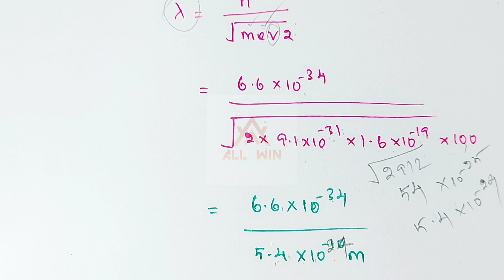QUANTUM MECHANICS | Important key points |compulsory One mark| Problem work out |SEE DESCRIPTION BOX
PGTRB CHEMISTRY FULL MODEL TEST IS GOING ON

CLICK BELOW LINK FOR FULL TEST PRACTICE

CLICK BELOW LINK FOR FULL TEST

ALL ARE IMPORTANT QUESTIONS AND EXPECTED QUESTIONS

I AM EXPECTING MORE THAN 40 QUESTIONS FROM MY MODEL QUESTION PAPER